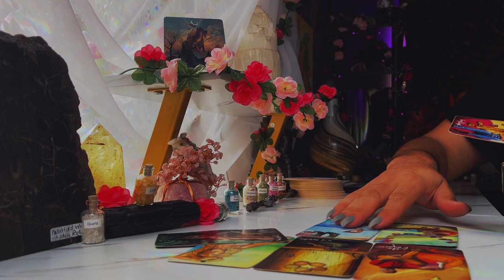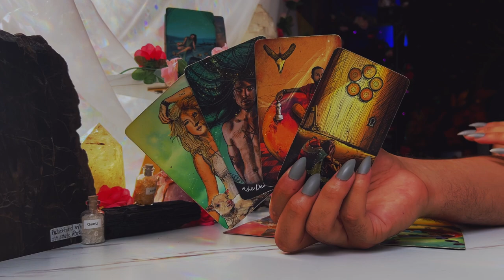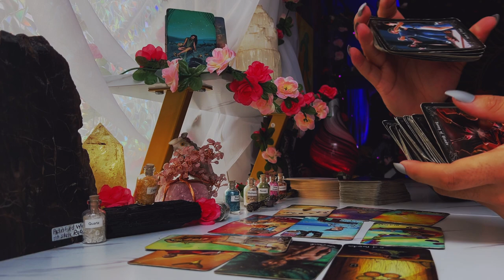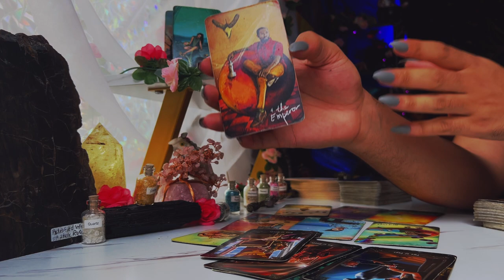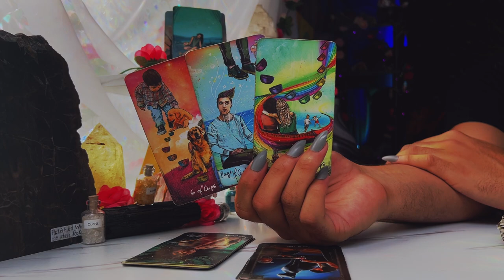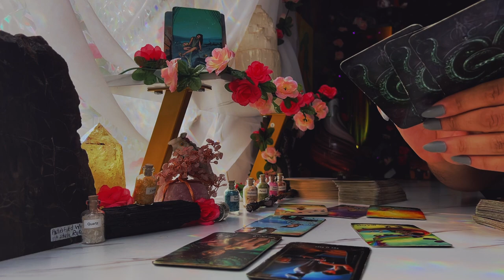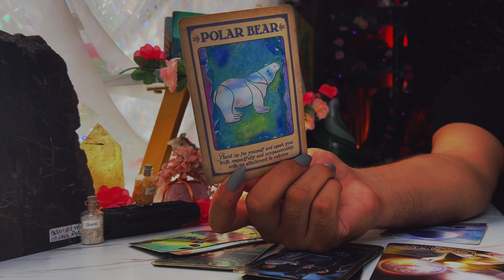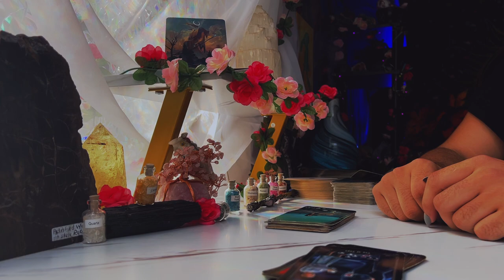Virgo ♍️ "Oh Virgo…The Best Reading Youre Gonna Get" August 15th - 21st Tarot Horoscope Read Today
This is a weekly 2022 Tarot reading August for the Zodiac sign - Virgo for the week of August 2022. This weekly horoscope Virgo tarot reading covers the subjects of relationships & love, soulmate & twin flame connections, career, money & financial, and general overall tarot messages channeled from me & my spirit guides and ancestors. These weekly horoscope Virgo tarot readings also includes potential future predictions for Virgo. These weekly horoscope tarot messages are for ALL Virgos under the Sun, Moon, Rising & Venus zodiac signs for the week of August 2022

Introduction - 0:00
Person on Your Mind - 1:00
What You Need to Hear - 8:30
Virgo Tarot Predictions Today - 15:00

$SimplyVelca

🎵 Music Credits 🎶